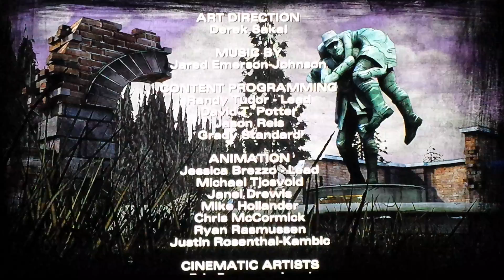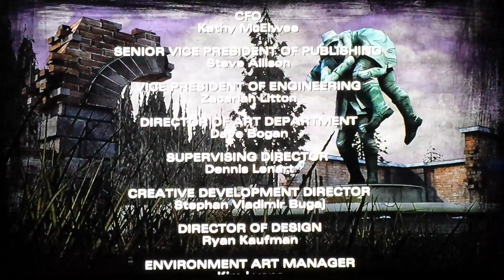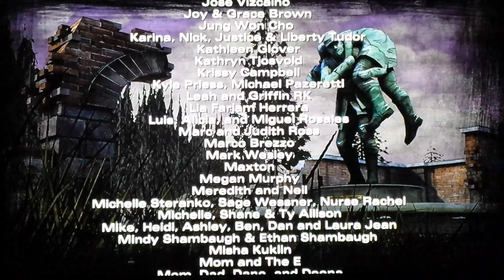Let's Play The Walking Dead Season 2 - Episode 4 #4